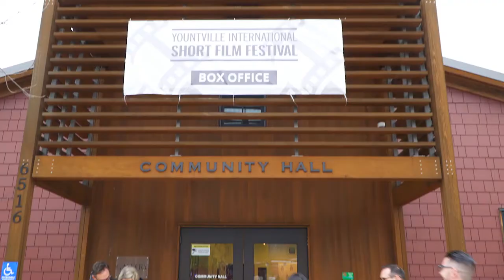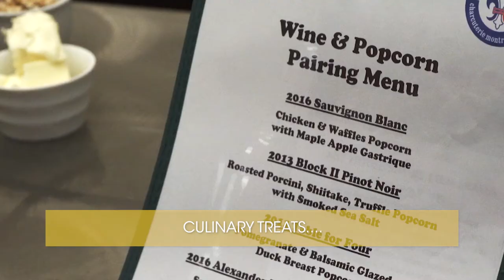Yountville International Short Film Festival - Teaser